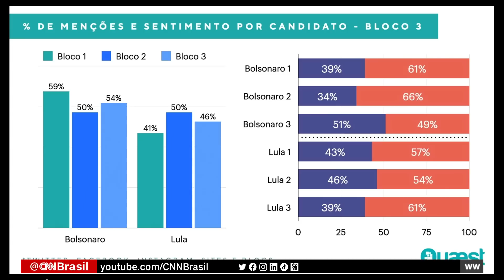Análise: As repercussões do debate CNN entre presidenciáveis | WW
Os analistas da CNN Raquel Landim e Caio Junqueira, o diretor de inteligência da Quaest, Guilherme Russo, e o cientista político e CEO da Quaest, Felipe Nunes, analisaram a repercussão do primeiro debate entre os presidenciáveis Jair Bolsonaro (PL) e Luiz Inácio Lula da Silva (PT) no segundo turno.